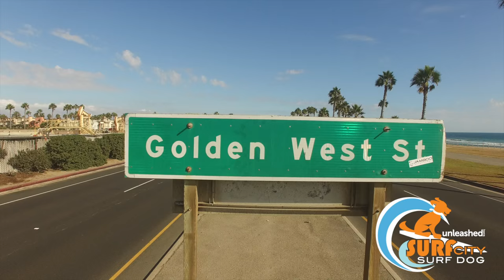Drone Footage: Surf City Surf Dog Promo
Drone Footage: Surf City Surf Dog Promo video. The Surf City Surf Dog event will take place from Friday 9/25/15 until Sunday 9/27/15. Check out Goldenest and PCH for some Doggone fun!